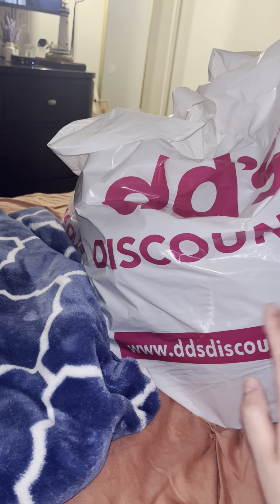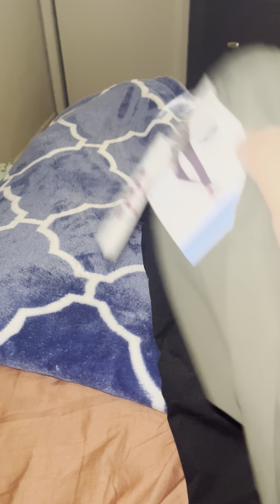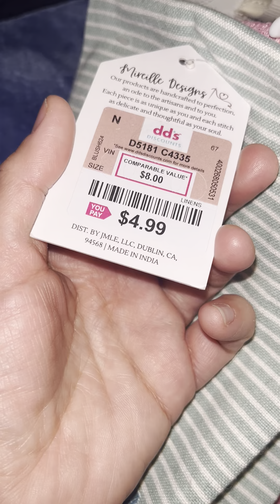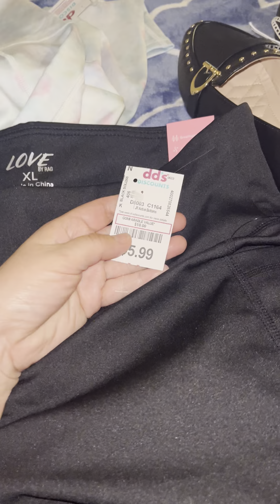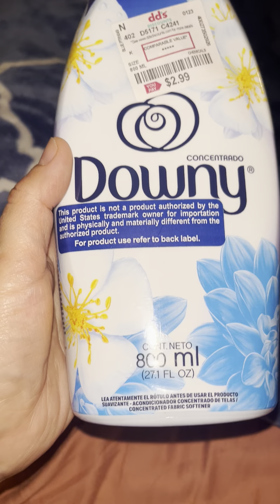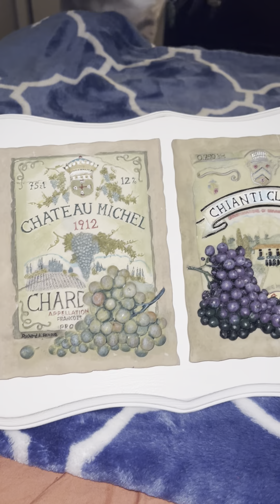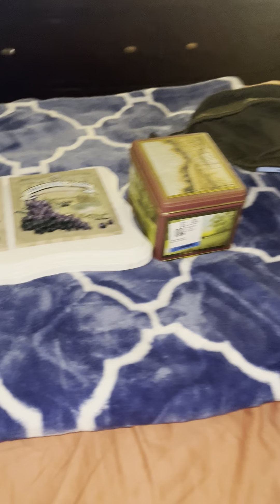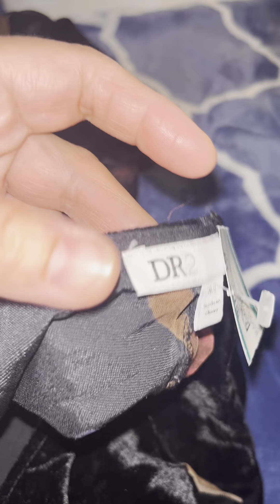dd’s discount shopping haul! Great Finds!